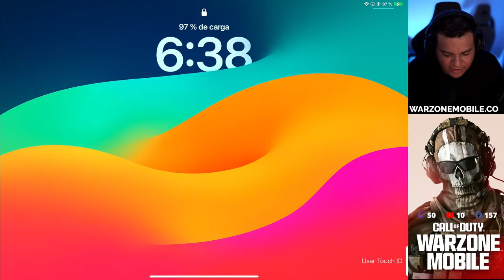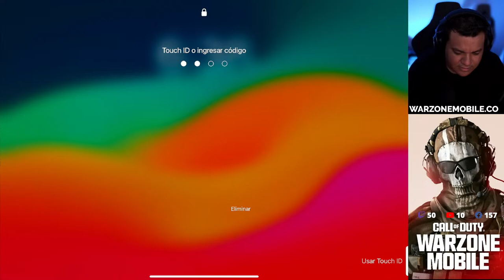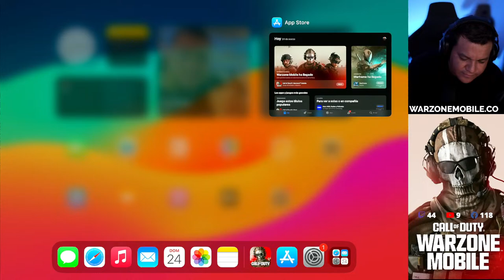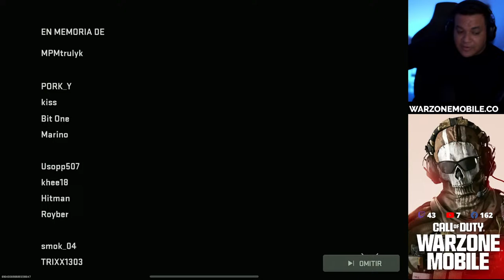WARZONE MOBILE | SEGUIMOS DOMINANDO VERDANSK | METAS Y MÁS.